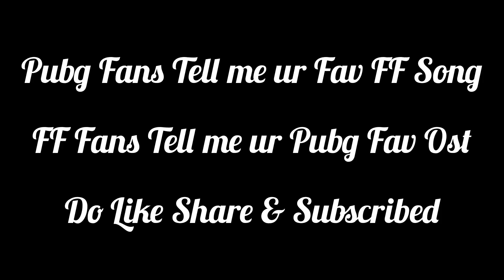Garena Free Fire vs Player Unknown Battle Ground Pubg | Battle Of Theme Songs Pubg vs FF | Pubg 2.4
Free Fire In Game ID: 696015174

✔️ Free Fire Lobby Music Booyah Day 👉

✔️ Chapters
00:00 - Time Stamps
00:03 - Free Fire 1st Anniversary Theme Song 2017
00:40 - Pubg Mobile 1st Anniversary Theme Song 2018
01:23 - Free Fire 2nd Theme Song Ob 7 update
02:00 - Pubg first Halloween Theme song 2018
02:40 - Free Fire Winter , Christmas 2018 Theme Song
03:30 - Pubg Mobile First Winterlands Theme Song Season 4
04:19 - Free Fire Winterlands Event Theme Song 2018
04:43 - Pubg Mobile Halloweeks Theme Song Halloween Update
05:23 - Free Fire Halloween Spooky Night Theme Song
05:57 - Pubg Mobile First Anniversary Theme Song
06:48 - Free Fire World Series Sentosa Theme Song
07:37 - Pubg Mobile 2ND Anniversary Theme Song
08:19 - Free Fire 4th Anniversary Theme Song
09:11 - Oubg Mobile Frost Festival Theme Song
10:04 - Free Fire Winter Season Theme Song 2020
11:00 - Pubg Mobile Runic Power Update Theme Song
11:45 - Free Fire Misha & Maxim Summer Theme Song
12:45 - Pubg Mobile 3rd Anniversary Theme Song
13:20 - Free Fire Continent Series Theme Song
14:04 - Pubg / Bgmi Aftermatch Update Theme Song
14:41 - Free Fire Project Cobra Theme Song Ob26 update
15:52 - Pubg Mobile ignition 1.5 Theme Song
16:19 - Free Fire Ranpage 3.0 Theme Song ob28 update
17:14 - Pubg Mobile Sanhok Update Theme Song
17:51 - Free Fire Mclaren Update Theme Song
18:35 - Pubg x Arcane Update Theme Song
19:21 - Free Fire Elite Moco Theme Song Moco Month
19:57 - Pubg Mobile 2.2 Update Theme Song 2022
21:03 - Free Fire X Justin Bieber Celebration Call Theme Song
I Have Include Some Best Songs From Both Free Fire and Pubg and Some of the Theme Songs I didn,t add bcoz to make a shorter vedio ☺️ as soon as possible . Hope You Guys Like This Vedio